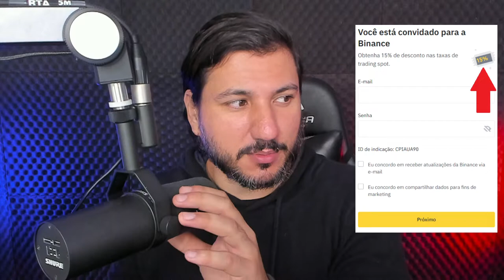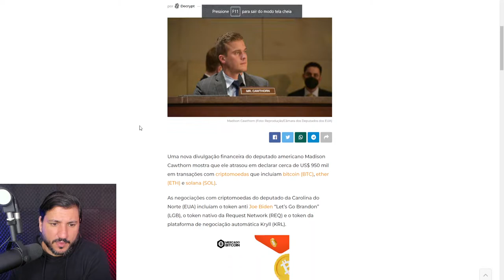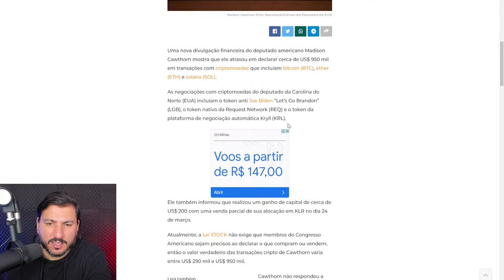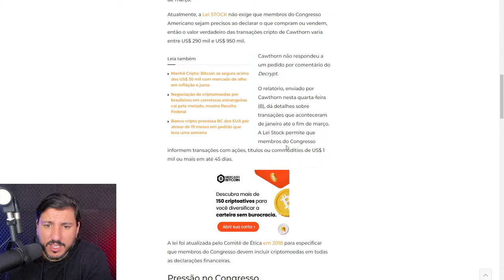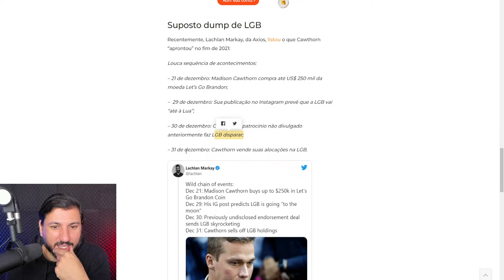POLÍTICO FOI PEGO MANIPULANDO PREÇO DE CRIPTOMOEDAS